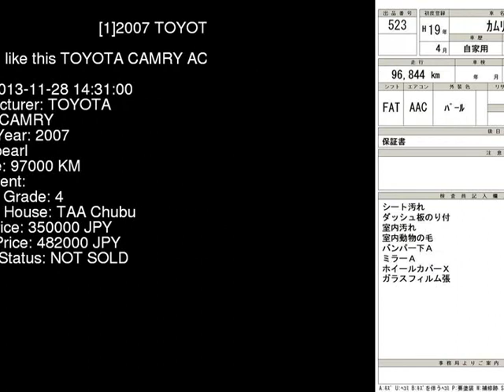2007 TOYOTA CAMRY ACV40 - Japanese Used Car For Sale Japan Auction Import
2007 TOYOTA CAMRY  ACV40 - Japanese Used Car For Sale Japan Auction Import ACV40,TOYOTA,CAMRY,jdmvip,vip,jdm,cars,japan,jdmvip.com,japanesecars,usedcars Japanese Used JDM Car For Sale At Auction in Japan for Import